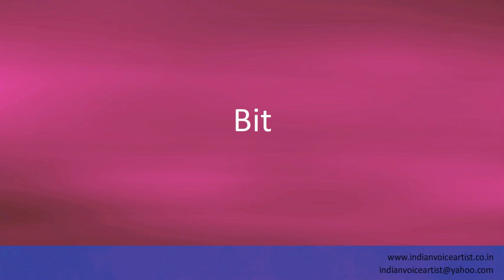Pronunciation of the word(s) "Bit".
Pronunciation of the word(s) "Bit". Channel providing free audio/video pronunciation tutorials in English and many other languages. The videos cover a diverse range of subjects with a specific focus on technical words that can be extremely challenging to pronounce correctly.